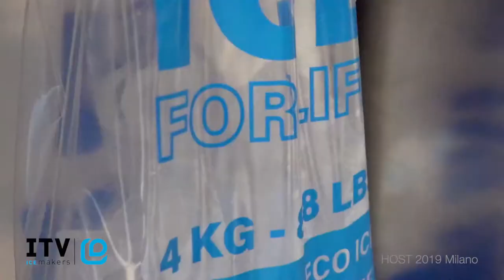Ice bagger Kit ITV Ice Makers